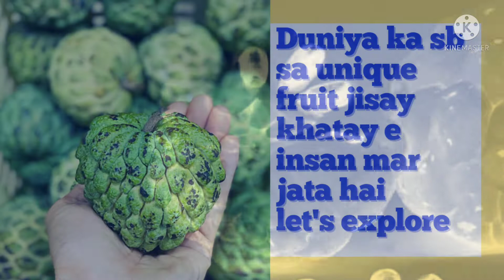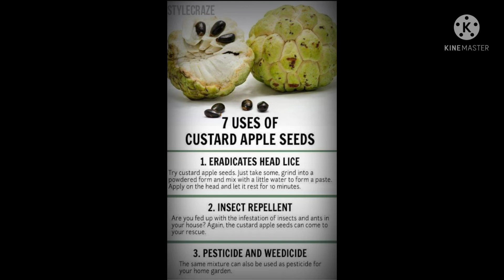The world most dangerous fruit#Traveling vlog# shreefa/Custard apple#letsexplore#stayhealthy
Beaware !
Must remove seeds carefully before eating custard apple/shareefa